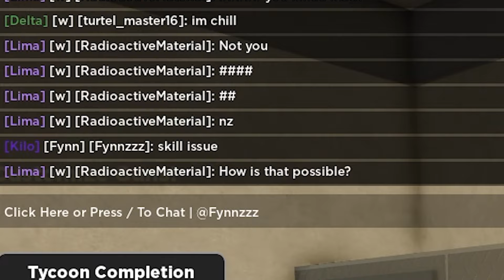DESTROYING NOOBS WITH THE NEW PLANES IN WAR TYCOON